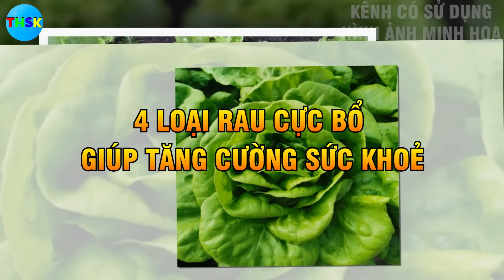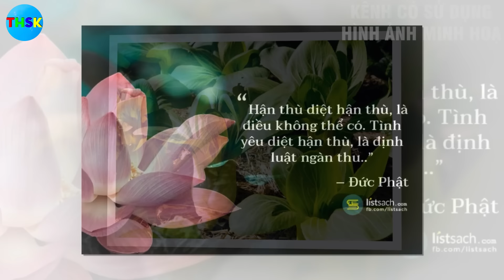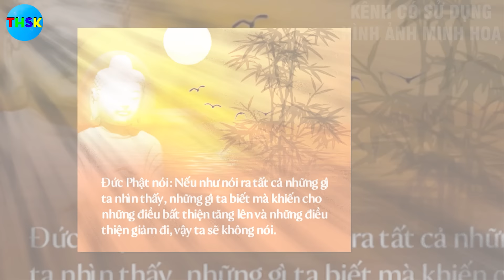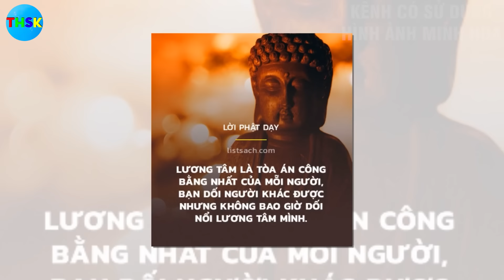CHIA SẺ KIẾN THỨC SỨC KHỎE